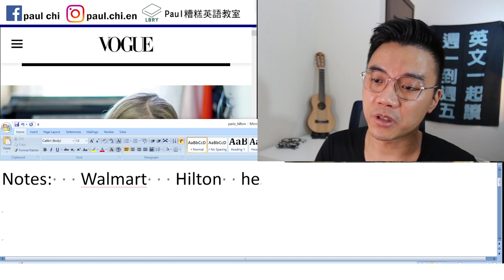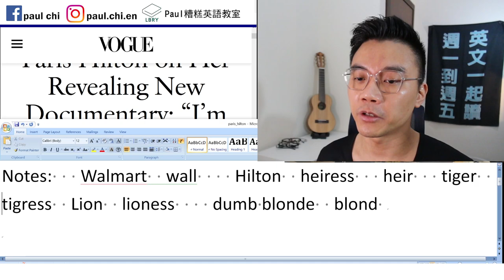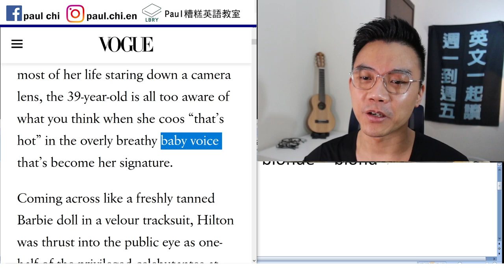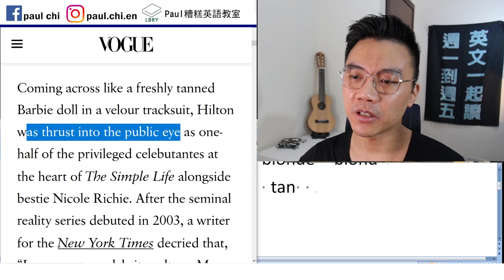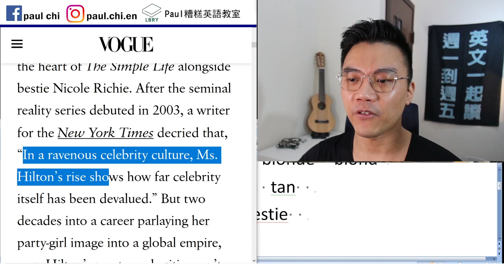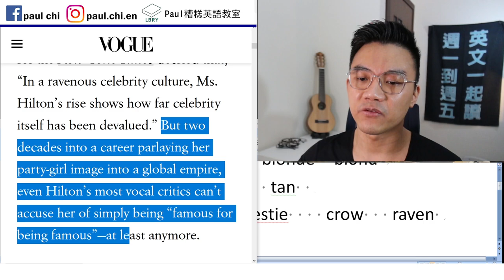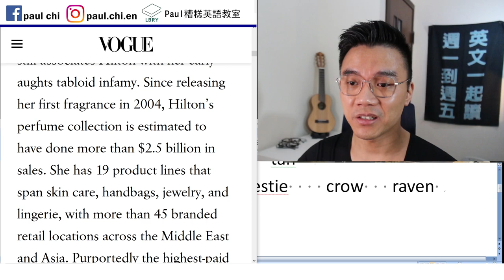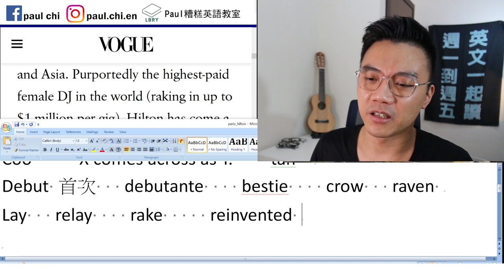【免費英文課 episode 247】sliving是什麼夯字？ Paris Hilton 的東山再起！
Notes:   Walmart  wall    Hilton  heiress   heir   tiger  tigress  Lion  lioness    dumb blonde  blond
Coo     X comes across as Y.    tan
Debut 首次   debutante    bestie    crow   raven
Lay   relay    rake     reinvented

LBRY: Paul老師的糟糕英語教室